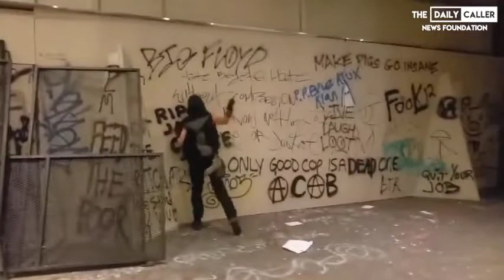A Crowd Numbering In The Thousands Has Formed Around The Justice Center In Portland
For the 53rd night in a row, protesters have massed outside the Justice Center in Portland.